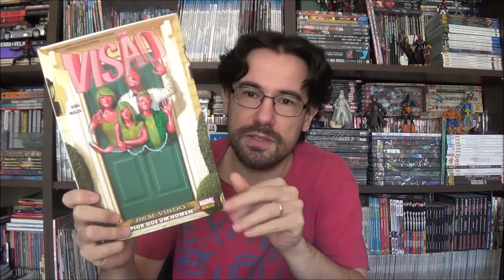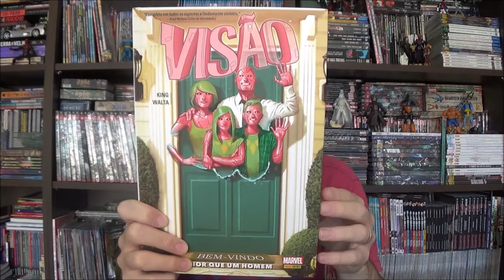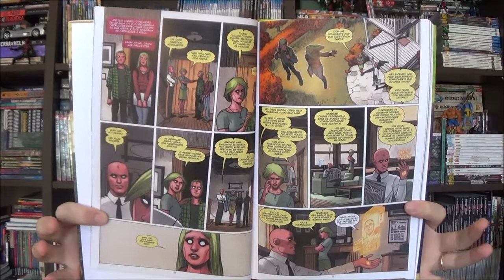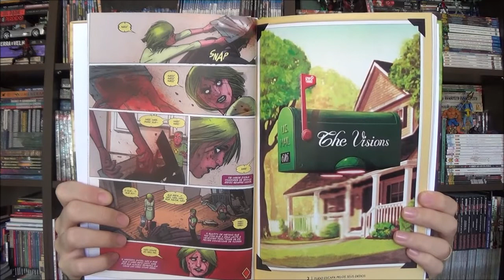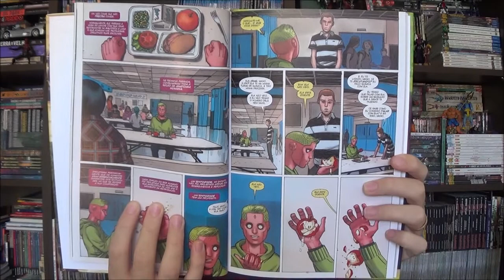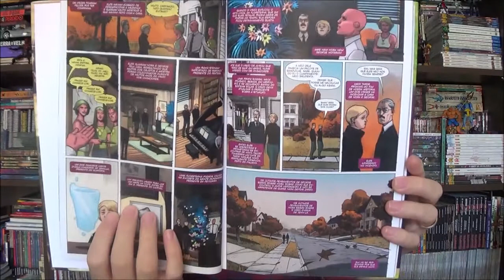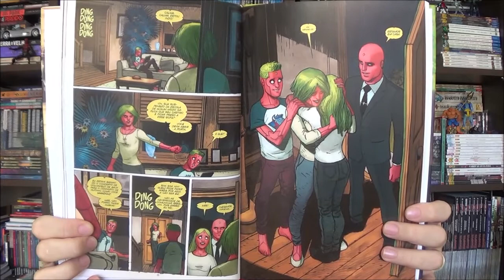Chapéu do Presto Especial - Visão: Pouco pior que um homem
Bem-vindos a mais um Chapéu do Presto especial, no episódio de hoje falarei sobre uma série atual da Marvel roteirizada por um dos escritores mais queridos da atualidade, não é Jeff Lemire, na verdade é o Tom King. No episódio de hoje o primeiro encadernado do Visão, pouco pior que um homem que reúne as seis primeiras edições da mensal.
⚠ Link para compras na Amazon

Campinas - SP
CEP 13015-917